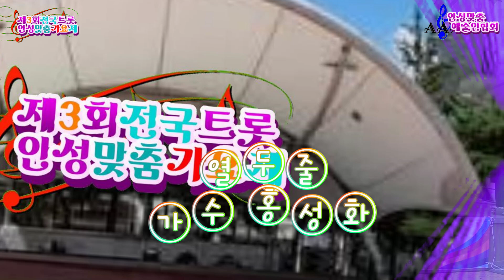가수 홍성화 열두줄 원곡 김용임 제3회 전국트로트안성맞춤가요제 주최주관 : 사)안성맞춤예술인협회 후원 FM-TV 보개바람 안성내혜홀특설무대20240922